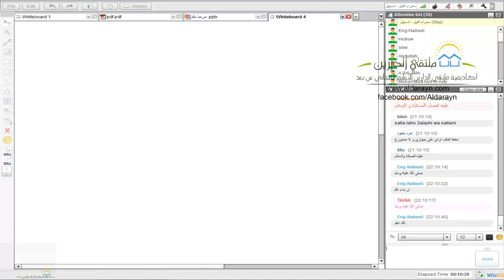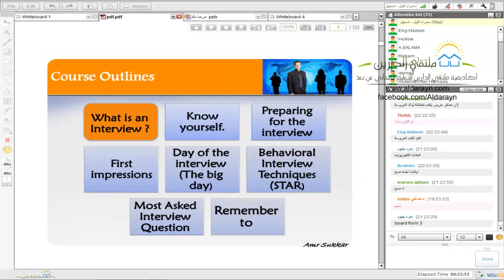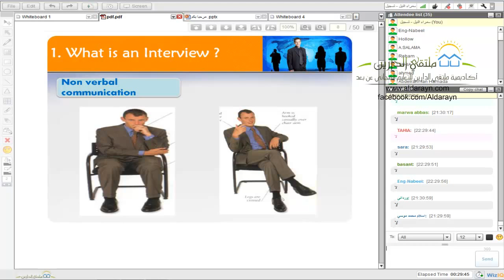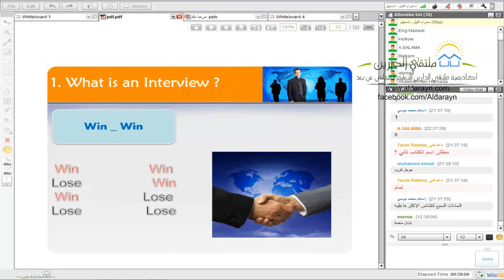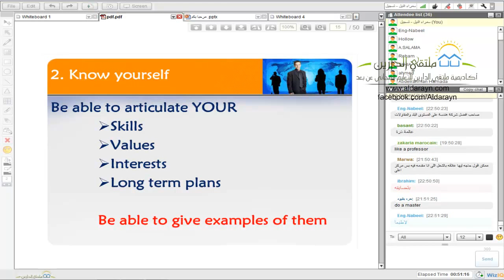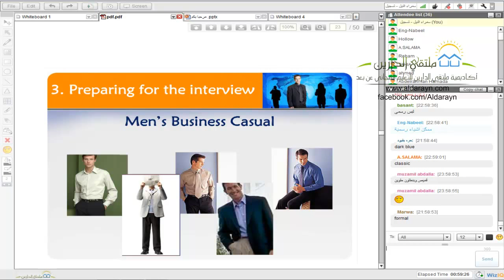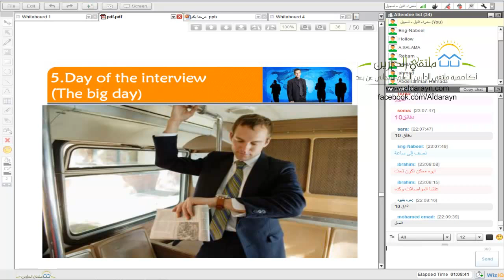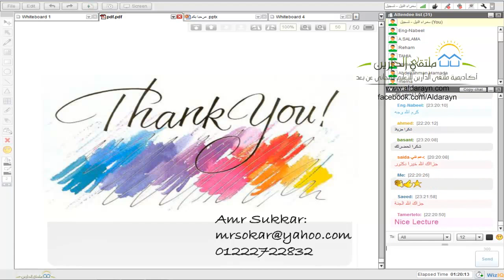اجتياز المقابلة الشخصية2| أكاديمية الدارين | عمرو سكر